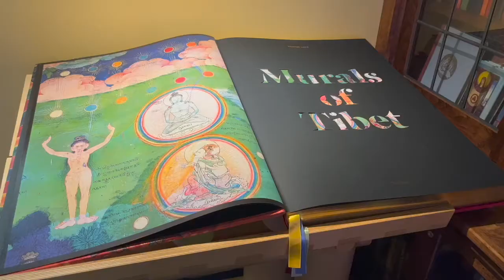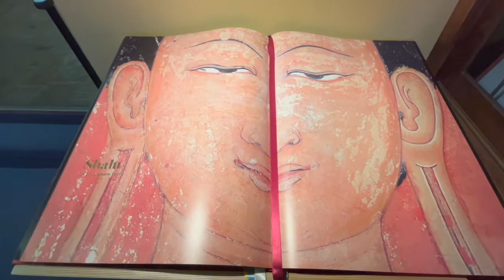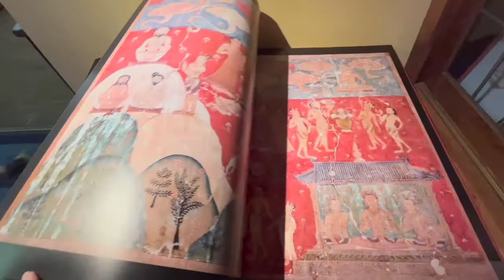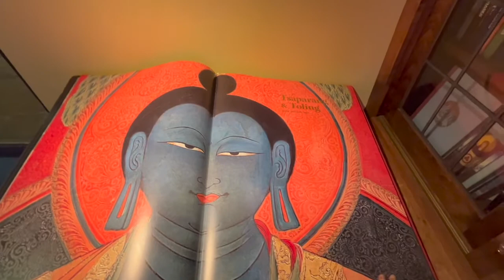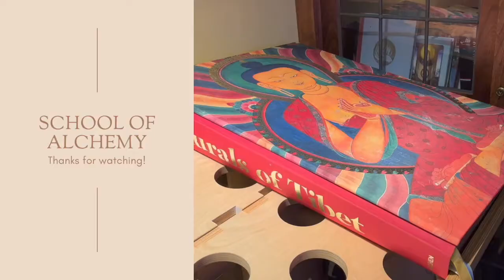Thomas Laird's Murals of Tibet by Taschen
Book review of Thomas Laird's Murals of Tibet by Taschen. This SUMO-sized publication presents the most precious surviving murals of Tibetan Buddhist culture. For the first time, these astonishing and intricate masterpieces can be appreciated in blazing color and life-size resolution.

- ETH wallet: 0x645893b78b47C8f00F3790Dc2B0703bE76978D29

Special thanks to:
The Philosophical Research Society

ABOUT US
School of Alchemy, a conversation in philosophy, psychology, spirituality, and the path to discovering one's true Self by living an examined life.